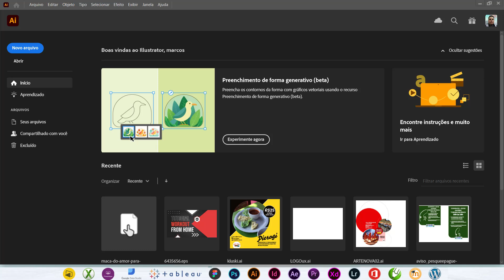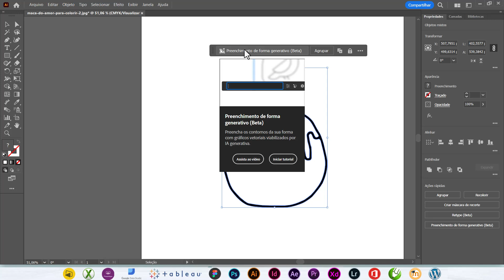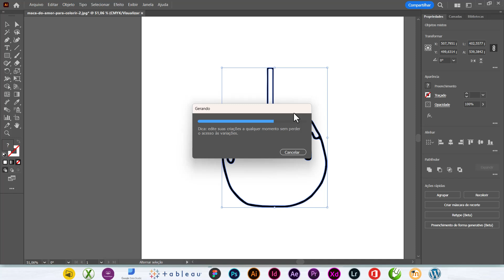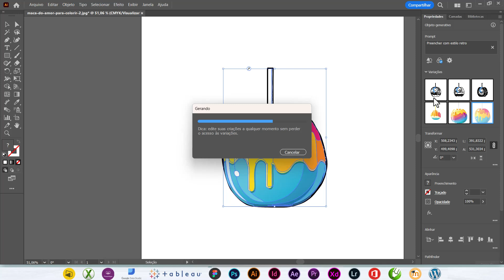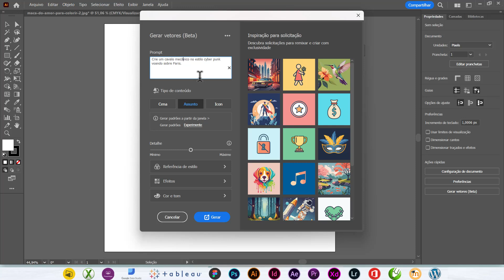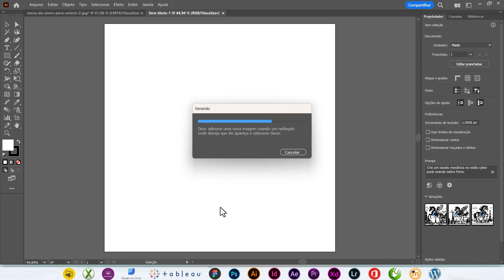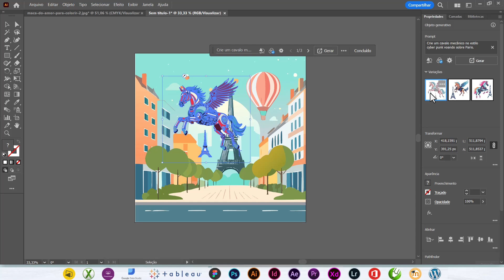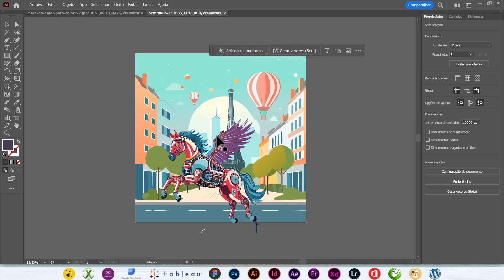Illustrator - Preenchimento de forma generativo e gerar vetores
🔍 Bem-vindo ao nosso tutorial completo sobre como utilizar a inteligência artificial no Adobe Illustrator! 🔍

Neste vídeo, vamos explorar duas das ferramentas mais poderosas e inovadoras do Adobe Illustrator: o Preenchimento de Forma Generativo e a Geração de Vetores. Estas funcionalidades utilizam IA para elevar seu processo criativo a um novo patamar, permitindo que você crie arte vetorial de forma mais rápida, eficiente e com resultados impressionantes.

O Preenchimento de Forma Generativo é uma ferramenta incrível que permite criar padrões e texturas complexas automaticamente, economizando horas de trabalho manual.
A Geração de Vetores com IA é uma funcionalidade que transforma suas imagens rasterizadas em gráficos vetoriais de alta qualidade com apenas alguns cliques.
Ao final deste tutorial, você estará equipado com o conhecimento necessário para integrar estas poderosas ferramentas de IA em seu fluxo de trabalho no Adobe Illustrator. Não importa se você é um designer gráfico, ilustrador ou apenas alguém interessado em explorar novas técnicas, este vídeo é para você!